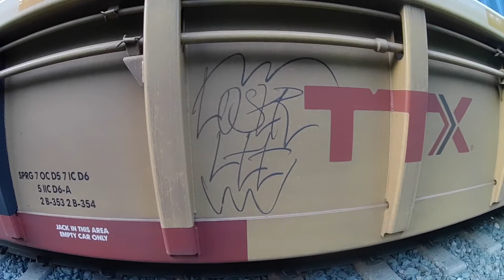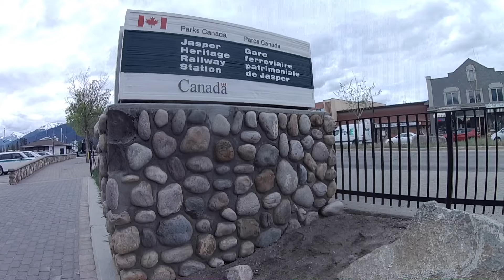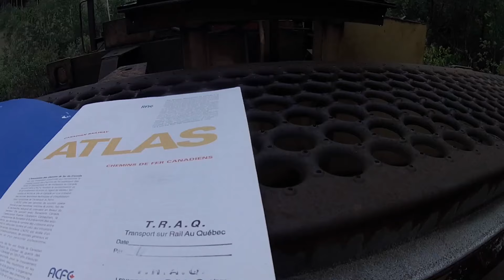Train Hopping Jasper National Park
Journey Across Canada Part Three